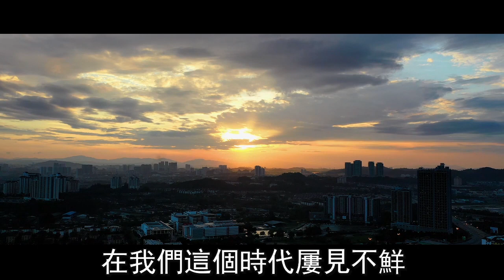人品重如山，誠信比金貴，人品好的人能受到上天的庇佑【曉書說】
《禮記·大學》說：自天子以至於庶人，壹是皆以修身為本。修行的最高境界，是止於至善。